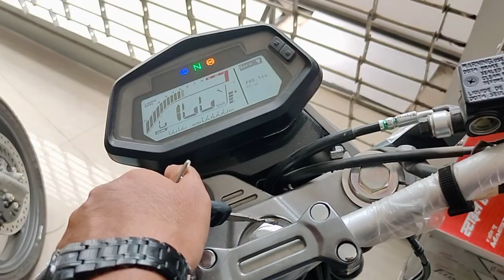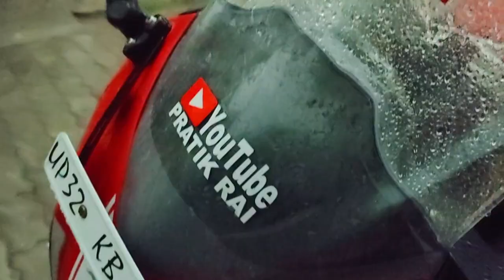MONSOON RIDE ON RR 310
Best Time To Ride On Lucknow Road In Lockdown And First Day Of Monsoon On TVS Apache RR 310